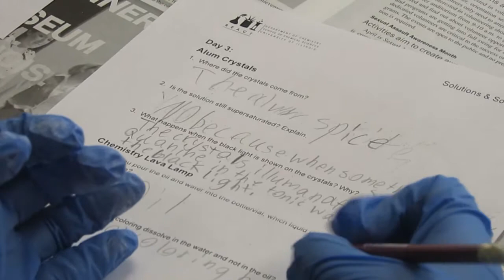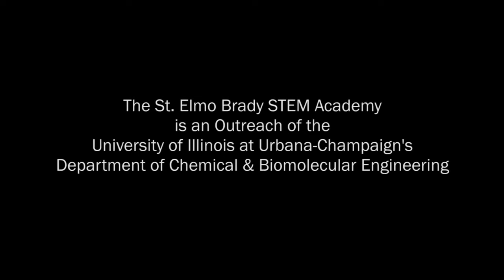"Building a Pipeline"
BlackScienceMatters examines the severe underrepresentation of African-Americans in the sciences by way of eight short films. Through an outreach to local elementary schools in Urbana-Champaign, the University of Illinois' St. Elmo Brady STEM Academy demonstrates one possible, yet partial, way to widen the narrow pipeline of young black students entering the sciences. (Produced by UIUC journalism student Taylor Lucero)